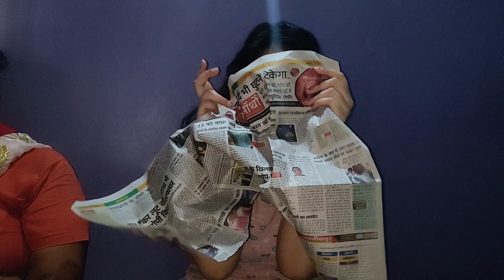Desi bande Desi kaam llx186 llVlog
Village life
Village vlogs
desi Life style